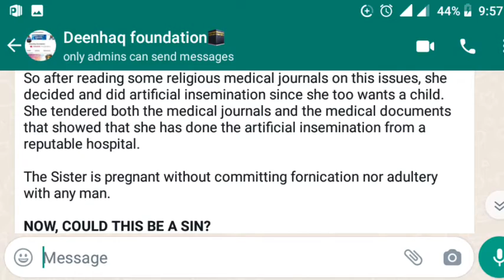How can this be a sin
imammustaphamuhammad lec watch and don't doubt. do you care to know if artificial insemination is halal or haram in your religion click to hear the truth.